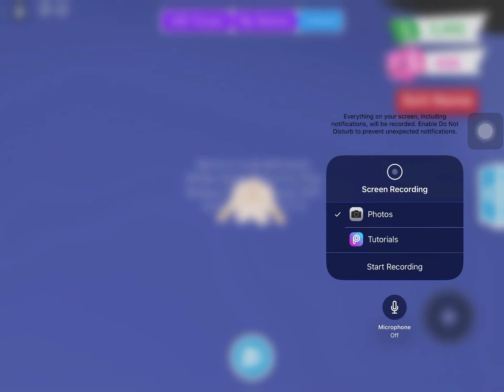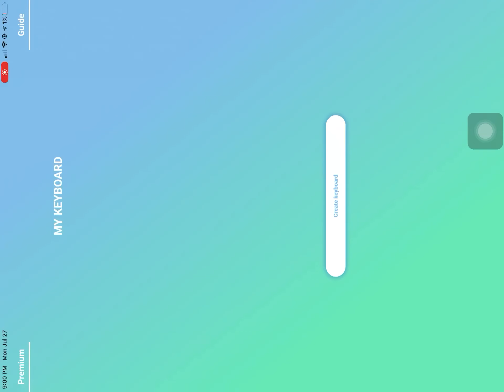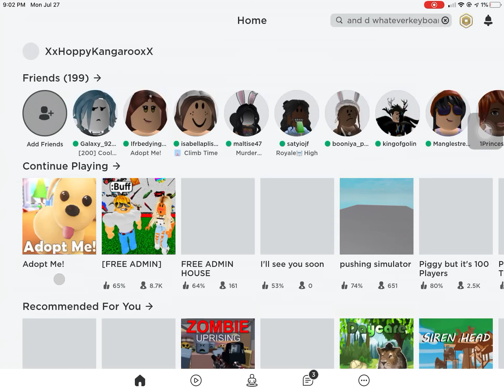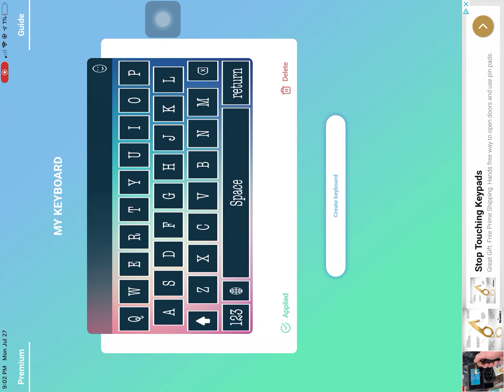how to get a COLOR KEYBOARD